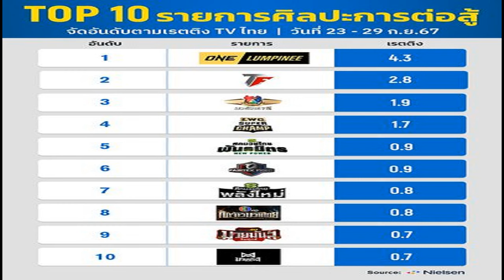ซุปเปอร์บอน น็อก โจ เป็นเหตุ! ONE ลุมพินี 81 เรตติงพุ่งกระฉูด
กีฬา
1 ต.ค. 2567
11:11 น.
ONE ลุมพินี 81 เรตติงพุ่งกระฉูด หลังคู่เอกนำรายการ ซุปเปอร์บอน เอาชนะน็อก โจ ณัฐวุฒิ ตั้งแต่ยกแรก มียอดผู้ชมเกือบ 2.5 ล้านครัวเรือน ที่เวทีมวยลุมพินี
ONE ลุมพินี 81 ที่เวทีมวยลุมพินี เมื่อวันที่ 27 ก.ย.67 ที่ผ่านมา คู่เอกนำรายการ ภายใต้กติกามวยไทย รุ่นเฟเธอร์เวต “ซุปเปอร์บอน ซุปเปอร์บอนเทนนนิงแคมป์” แชมป์โลก ONE คิกบ็อกซิ่ง รุ่นเฟเธอร์เวต (145-155 ป.) เอาชนะน็อก “โจ ณัฐวุฒิ” นักสู้มาดอินดี้วัย 35 ปี จากโคราช ในการชกยกแรก รับโบนัส 5 หมื่นดอลลาร์สหรัฐ หรือราว 1.6 ล้านบาท
โดยศึกใหญ่ไตรมาส 3 ONE ลุมพินี 81 สร้างความสั่นสะเทือนรุนแรงอีกครั้ง ด้วยเรตติง 4.3 คำนวณจากยอดผู้ชมเกือบ 2.5 ล้านครัวเรือน ซึ่งรับชมผ่านทีวีช่อง 7HD เท่านั้น ไม่รวมยอดทางออนไลน์ เฟซบุ๊ก ยูทูบ และช่องทางพันธมิตรอื่น ๆ
หนึ่งในความภูมิใจของ ONE ลุมพินี ณ จุดนี้ คือการเปลี่ยนโฉมหน้าภาพรวมของวงการกีฬามวยไทยให้มีความทันสมัย สังเกตจากแฟน ๆ ที่เข้าสนามชมการแข่งขัน และถ่ายภาพอัปลงโซเชียล ด้วยความชื่นชมและอยากบอกต่อ ชี้ให้เห็นกระแสความนิยมและการเข้าถึงผู้ชมรุ่นใหม่ ๆ เพิ่มขึ้นเรื่อย ๆ
ซุปเปอร์บอน เผยเตรียมศอกมารับ โจ เป้าต่อไปขอรีแมตช์ ตะวันฉาย
ศอกแรกแตก ซุปเปอร์บอน สับอีกศอกน็อก โจ ณัฐวุฒิ ยกแรก-ขอล้างตา ตะวันฉาย
น้องโอ๋ ไม่ถึงฝัน พ่ายคะแนน เคียมรัน ศึกONE ลุมพินี 81
อีกสิ่งหนึ่งที่เห็นได้ชัด คือการยกระดับค่าตัวนักมวยไทย อาชีพที่ใคร ๆ ก็มองว่ารายได้ไม่คุ้มที่เจ็บตัว​ แต่ ONE ลุมพินี สร้างมาตรฐานค่าตอบแทนนักกีฬาด้วยเรตสูงที่สุดในประเทศไทย มากกว่าเดิมที่เคยได้รับ 2-3 เท่าหรือมากกว่านั้นก็มี นักกีฬาจึงมีเวลาได้พัก เว้นระยะให้ร่างกายฟื้นฟู และมีเวลาเพื่อไปพัฒนาศักยภาพด้านอื่น ๆ ให้พร้อมสำหรับการเป็นนักกีฬาระดับโลก เพียงช่วงระยะปีกว่าของ ONE ลุมพินี อาจไม่นำพาให้วงการมวยบ้านเราเดินทางมาถึงจุดนี้ได้ หากไม่มีแฟน ๆ ที่รักเรา เห็นดีเห็นงาม และสนับสนุนสิ่งที่ ONE กำลังทำอยู่ ขอบพระคุณจากส่วนลึกของหัวใจ